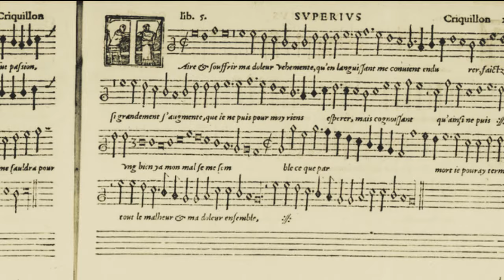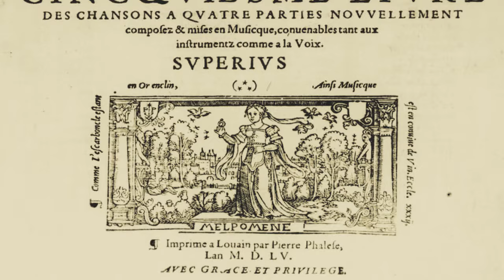Thomas Crecquillon: L'Ardant amour (c.1545)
L'Ardant amour

  0:06 Original chanson for SATT
  3:04 Arrangement for cornetto and 3 trombones

Very little is known about the origin and life story of Thomas Crecquillon other than his position as one of several well-regarded composers at the court of the Holy Roman Emperor Charles V, a renowned patron of the musical arts. This chanson, probably written during his years of employment in Leuwen (Louvain), is clearly inspired by the centuries' old tradition of courtly love.

The vocal simulations were generated using the MAIKA Vocaloid for all four voices. The instrumental sounds were created using the iPhone app Music Studio 2. The original MIDI file was compiled by André Vierendeels and uploaded to CPDL.org. As is suggested on the title page of the part book, I have rendered a purely instrumental arrangement for this piece in the second half of the video.

Text:

L'ardant amour souvent me veult contraindre
à declarer ma griefve passion,
mais dur refus par raison tant a craidre
m'a detourne de mon intention
et en n'osant, monstrer l'affection
qui pour aymer nuict et iour me tourmente,
il me fauldra pour resolution,
tair'et souffrir ma douleur vehemente.

Translation:

The ardent love often wants to compel me
to declare my grievous passion.
But a hard refusal as strong reason to fear
has diverted me from my intention.
And not daring to show the affection
for love night and day torments me.
For a resolution, I must
be silent and suffer my harsh pain.

Illustrations:

1. "L'Ardant amour," cantus part, Cinqiesme livre des chansons, T. Crecquillon, ed. Pierre Phalèse, 1552.
2. Allegory of True Love, Pieter Pourbus, c1547
3. Cover page of Cinqiesme livre des chansons, Pierre Phalèse, Leuven, 1552
4. Concert of singers at the French court, Niccolò dell'Abbate, c1550
5. Allegory of Melancholy, Domenico Feti, c1620
6. Concert in the Egg, School of Hieronymus Bosch, c1561; the musical score in the painting is a manuscript page of Crecquillon's chanson "Toutes les nuictz" published in 1549.
7. Cornetto player and another musician, Bartolomeo Passerotti, c1577
8. Town hall of Leuwen (Louvain), a familiar sight to Crecquillon who was employed nearby.
9. Concert of gentlemen playing in a brass consort, Girolamo Romanino, c1530
10. The Gothic skyline of downtow Leuwen (Louvain)
11. Angels playing brass instruments, Domenico Brusasorzi, detail from fresco in the San Stefano Church, Verona, c1552
12. Emperor Charles V (Crecquillon's patron) on horseback, Titian, 1548; the emperor was an avid fan of choral music and often travelled Europe with his Capilla Flamenca (Flemish chapel choir), which was briefly directed by Thomas Crecquillon.